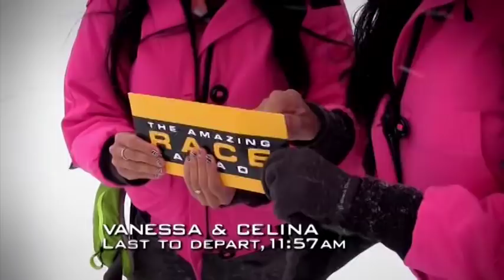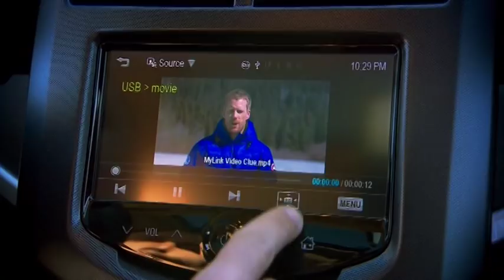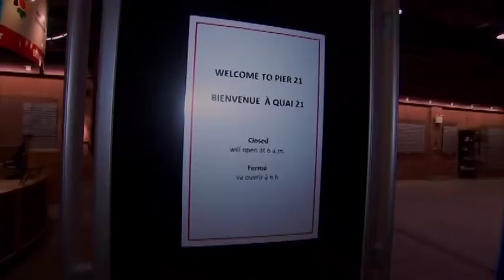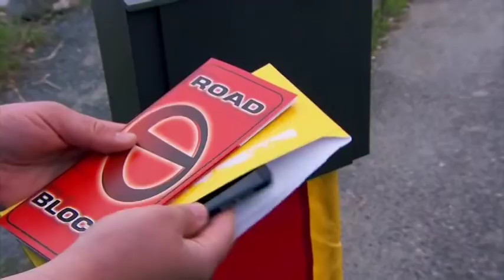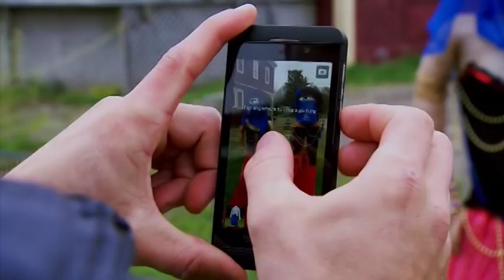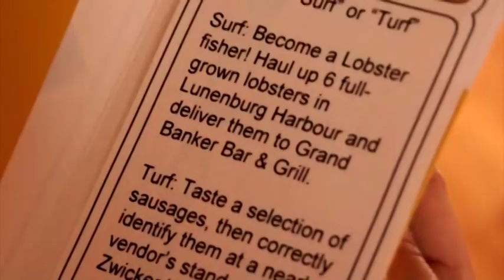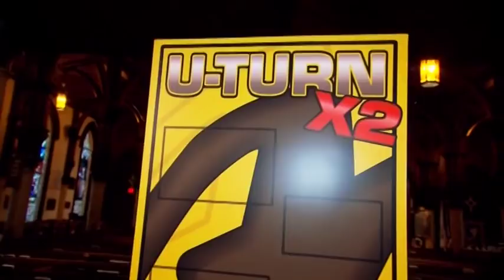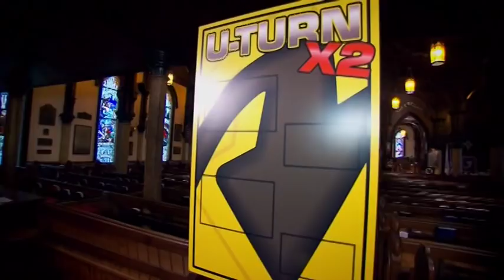The Amazing Race Canada – Episode 8